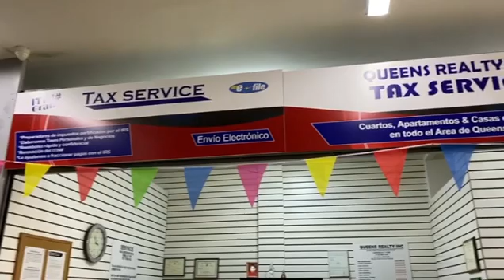BANNER, SIGNS, STICKERS - NEW YORK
Todo lo que ud nesecita para promover su Negocio